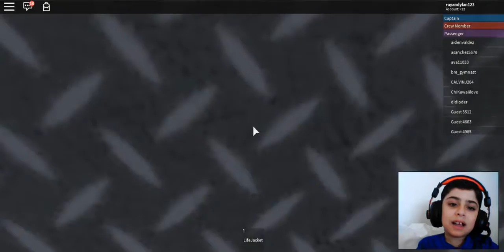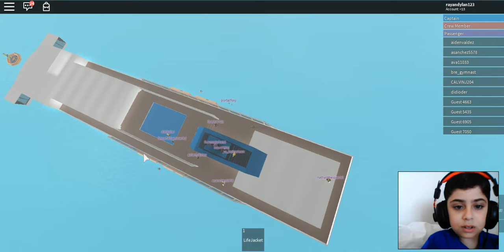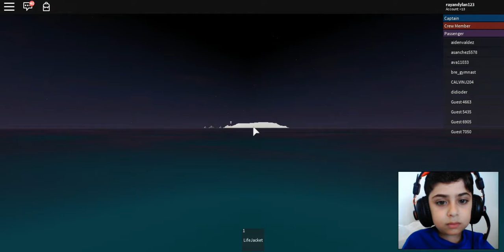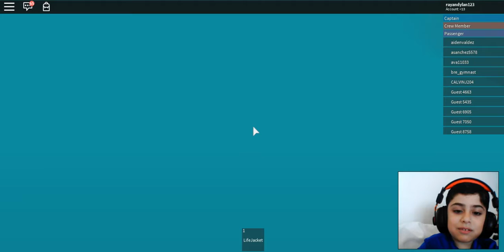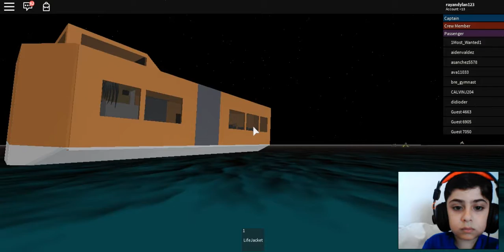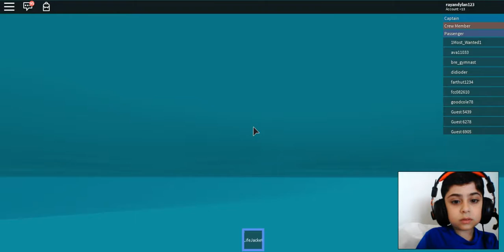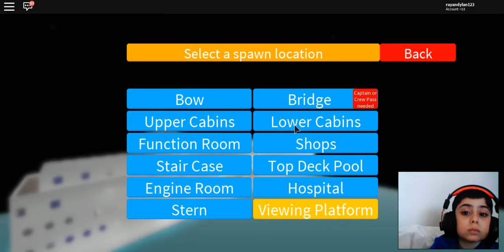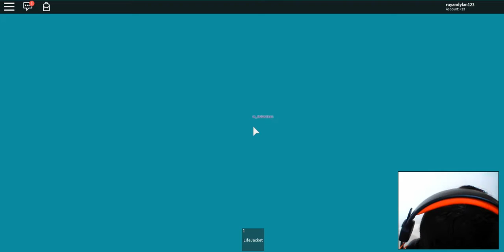SINKING SHIP IN ROBLOX !!! let's play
|RobloxPlayerBeta|SINKING SHIP IN ROBLOX !!! let's play
Top Ship Sinking & Fail Compilation 2017,
SURVIVE A SINKING SHIP IN ROBLOX
Flood? Sinking Ship? Can I Survive The Crazy Disaster? Cookie Swirl C Roblox Game Play